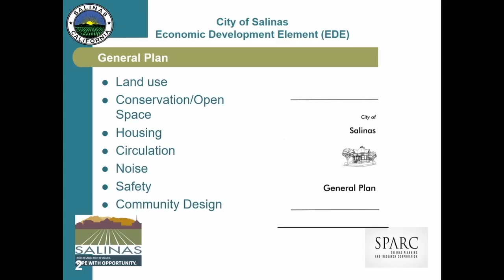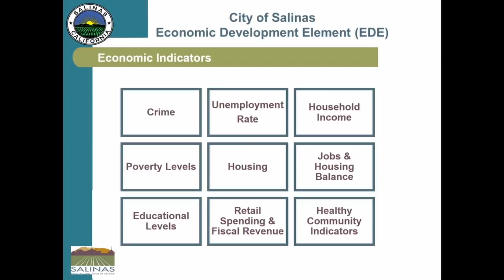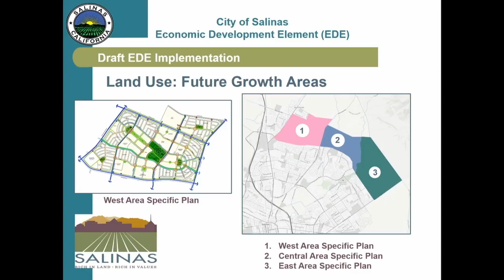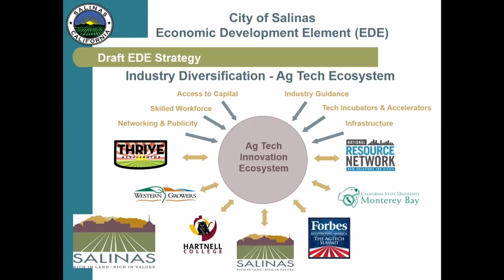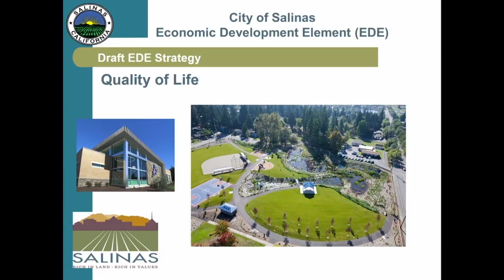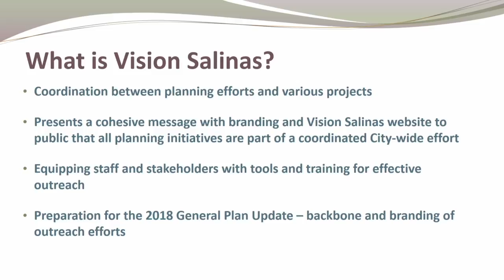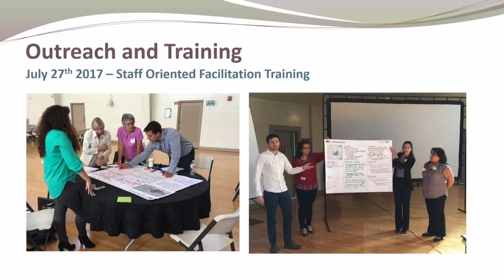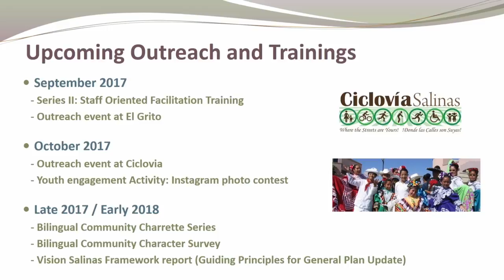08.16.17 Salinas Planning Commission Meeting of August 16, 2017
Coverage of the August 16, 2017 meeting of the Salinas Planning Commission.